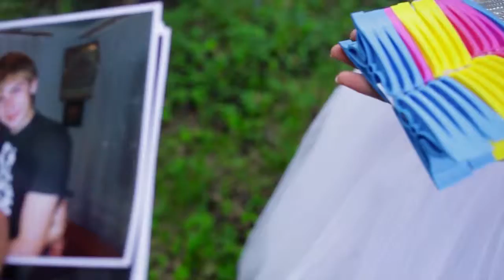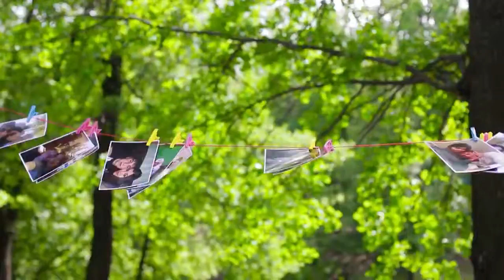Ильшат Назаров фото видео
Уважаемые молодожены Спешите забронировать видеосъемку вашего торжества Свободных дат все меньше Кроме только видеосъемки у меня есть уникальное предложение по фото и видео снимаю один а так же если вам нужен фотограф фотографа тоже найдем